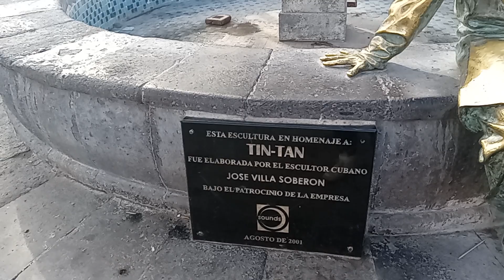la navidad en jurez feliz navidad